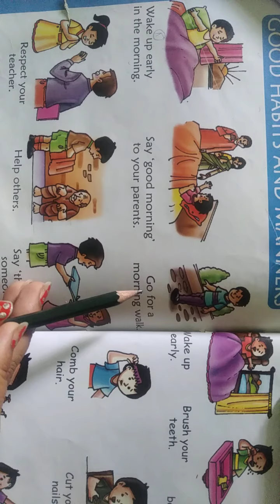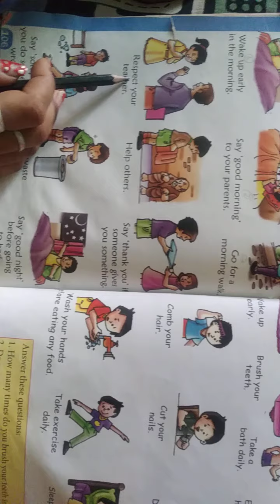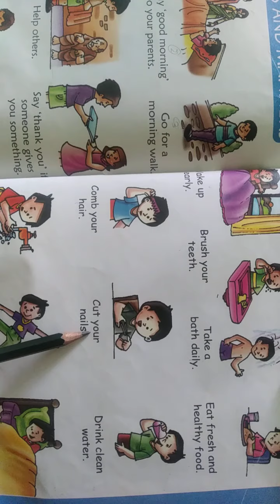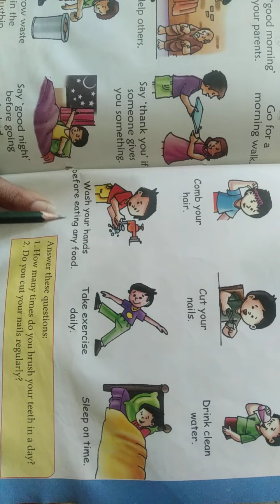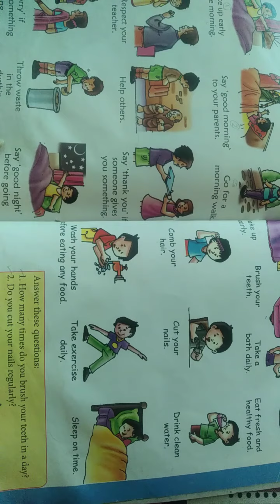Good habits and manners